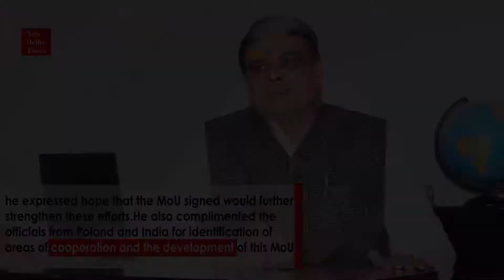Ministry of Coal signs an MoU with Ministry of Energy, Republic of Poland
Ministry of Coal entered into a Memorandum of Understanding with Ministry of Energy, Republic of Poland on 4th January 2019. The MoU has been signed between Sh. Haribhai Parathibhai Chaudhary, Hon'ble Minister of State for Coal and Mines and Mr. Grzegorz Tobiszowski, Secretary of State, Ministry of Energy, Republic of Poland. Additional Secretary, Ministry of Coal, Shri Suresh Kumar, and Ambassador of Poland HE Mr. Adam Burakowski were present on the occasion,
The objective of this MoU is to foster relations in the field of coal mining and clean coal technologies through the already established Joint Coal Working Group as well as research institutes and academia between the two countries covering the following areas.
a.  To promote trade and investment in the coal sector, enhance the understanding of coal related energy issues, particularly clean coal technologies, and promote the exchange of information on policies, programmes and technologies with special emphasis on coal exploration and exploitation, research and development, technical cooperation and capacity building.
b.   To review the activities implemented under MoU.
c.   To identify other forms of cooperation mutually agreed upon by the Participants.
Speaking on the occasion, the Minister of State for Coal and Mines, Shri Haribhai Parathibhai Chaudhary said that India and Poland celebrated 60 years of vibrant diplomatic relations and also formalized cooperation agreements in different areas and he expressed hope that the MoU signed would further strengthen these efforts. He also complimented the officials from Poland and India for identification of areas of cooperation and the development of this MoU after consistent engagements.
He added that the MoU will greatly benefit in the field of clean technologies and would provide opportunities to both our countries to augment trade and investment in diverse areas in mining and energy sectors. He conveyed expectation that the joint working group created under the MoU would work very closely to take the aims of the MoU further in a time-bound manner. He further added that he also foresees a very strong scope for cooperation in other areas of mining in India.